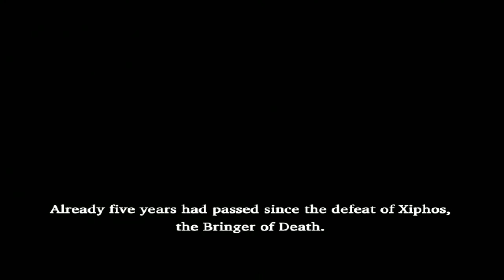Dragon Quest Swords: The Masked Queen and the Tower of Mirrors | Dolphin Emulator 5.0-10488 | Wii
Dolphin 5.0 (dev build 10488) Dragon Quest Swords: The Masked Queen and the Tower of Mirrors Nintendo Wii in 1080p HD.

Showing off gameplay of Dragon Quest Swords: The Masked Queen and the Tower of Mirrors for the Nintendo Wii using the Dolphin Wii / Gamecube emulator for Windows (version 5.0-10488).  With Dolphin you can play the best Wii games, such as Mario Galaxy 1 and 2, The Legend of Zelda: The Twilight Princess, Metroid Prime 3: Corruption, Super Smash Bros. Brawl, Kirby's Return to Dream Land, New Super Mario Bros. Wii, Wii Play, and Mario Kart Wii.